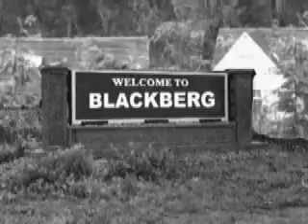Blackberg Episode 10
"Party Pooper"